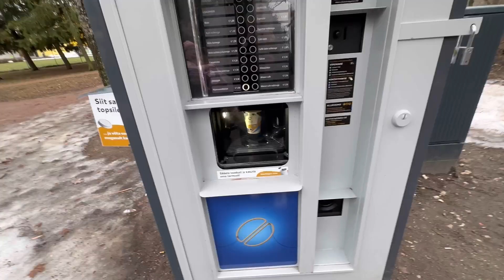Argipäeva vlog 🤩✨( koristamine, riietume, arstil käik, trennid jms ) 🥰